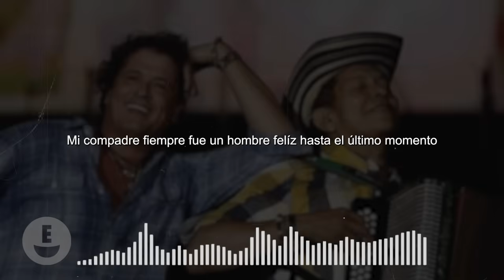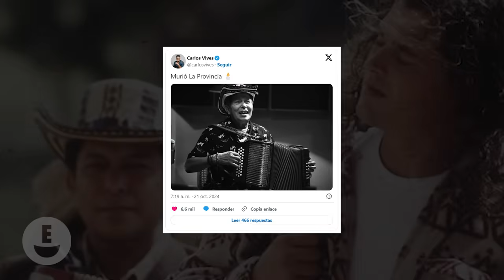Carlos Vives Se Derrumbó Tras La Muerte De Egidio Cuadrado Esta Fue La Emotiva Despedida De Su Amigo